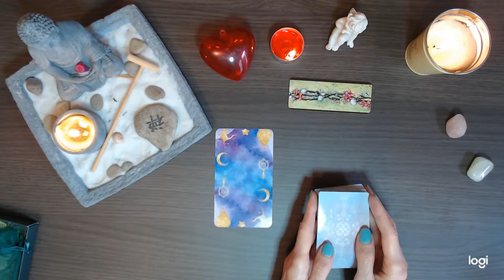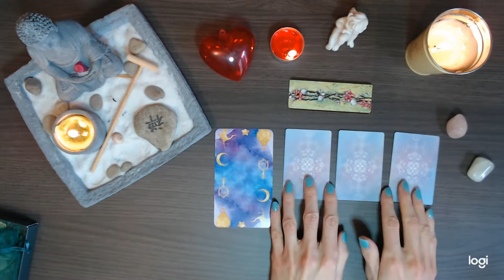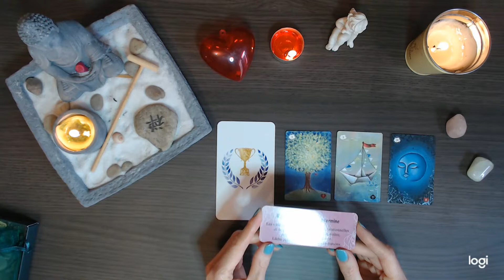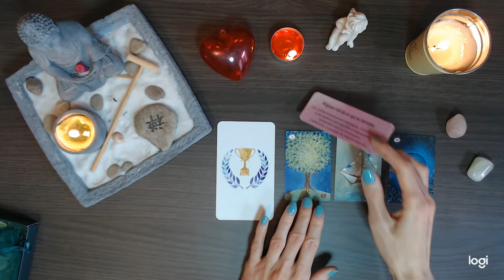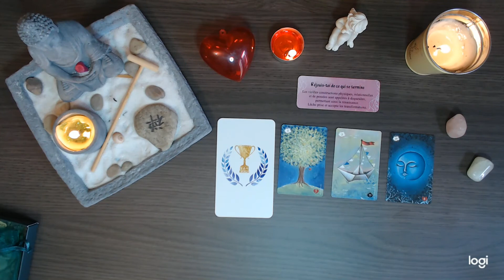TIRAGE DES ENERGIES DU 26 AVRIL 2019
Bienvenue ! laissez vous guider par les messages que les cartes me transmettent.

Les énergies de l’univers restent présentes plusieurs jours, la notion de temps est relative. Certains messages ne vous parleront pas, ce sont des énergies générales, en fonction des jours, le message est pour vous ou non, prenez ce qui vous parle.

Je tire au sort régulièrement un abonné pour lui offrir une guidance personnalisée.

Je vous remercie pour tous vos likes et commentaires auxquels je réponds au plus vite avec bienveillance.